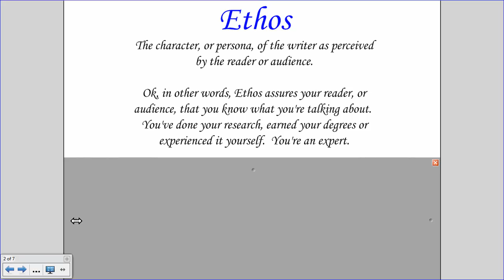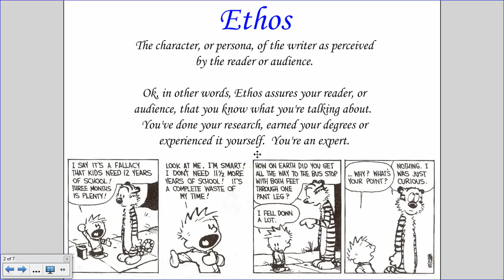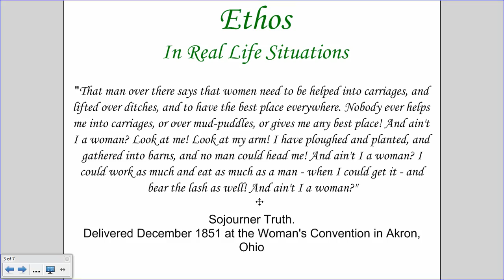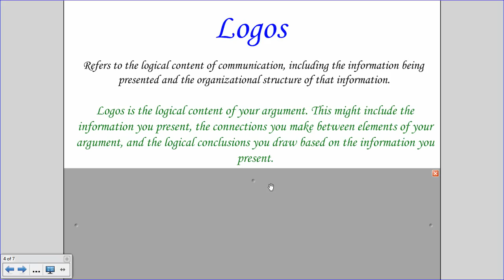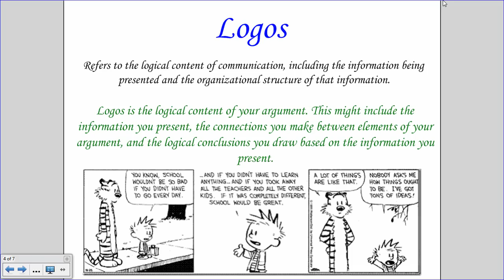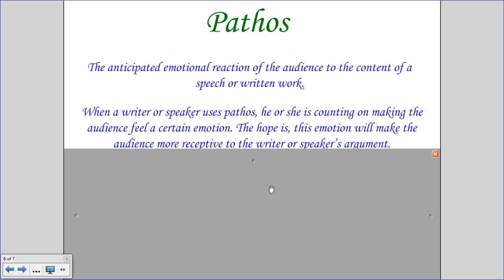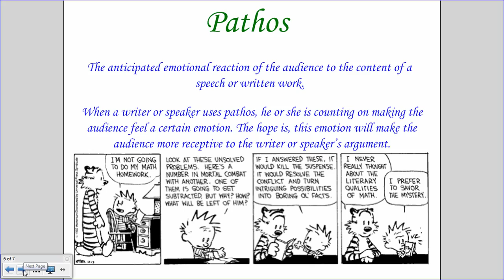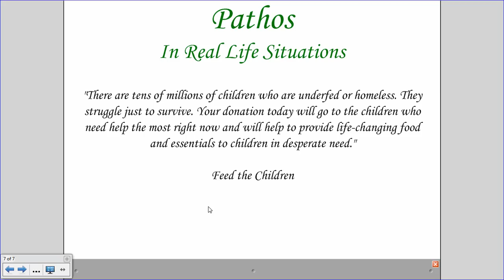Rhetoric (Ethos, Logos, and Pathos) - English 2A, Unit 3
This video supplements the learning in Critical Reading and Effective Writing, Semester 1, Unit 3. Ethos, Logos, and Pathos are presented in a different way than in your electronic curriculum